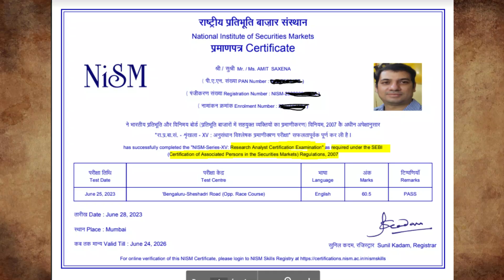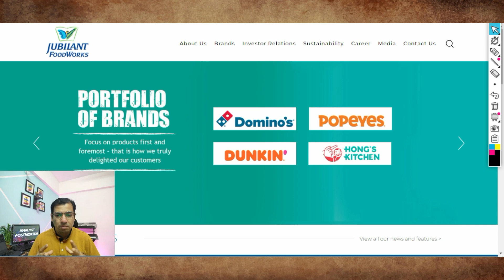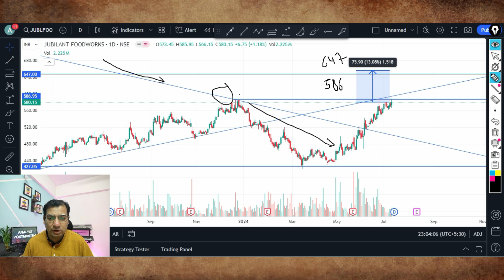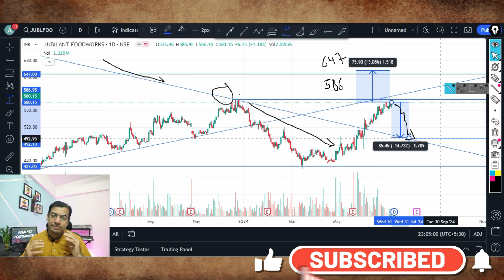jubilant food stock price | jub food share price | jubilant foodworks stock breakout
jub food share price
jubilant foodworks limited share price
jubilant foodworks ltd share price
jubilant foodworks stock price
jubilant foodworks
jubilant food works
jubilant foodworks company
jubilant foodworks share price
jubilant foodworks work
jubilant share price
jublfood share price
nse jublfood
jubilant food
jubilant food share price nse
jubilant food share price target
jubilant food share price today
jubilant foodworks products
jubilant share
jubiliant food works share price
jubl food
jublfood share
jublfood share price nse